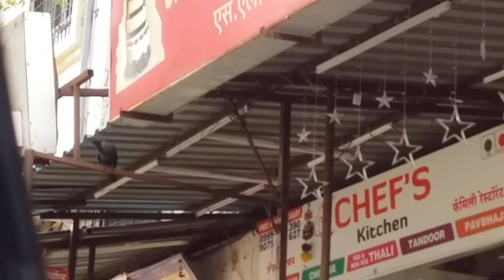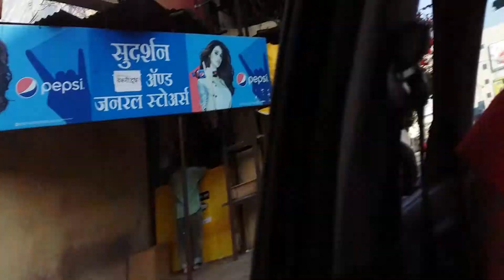Meet cute puppy 😘😘